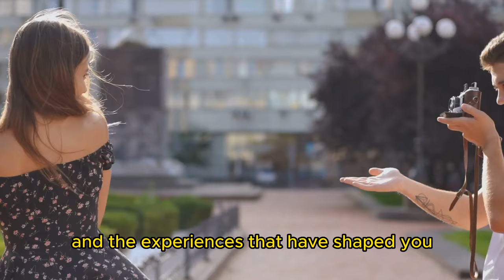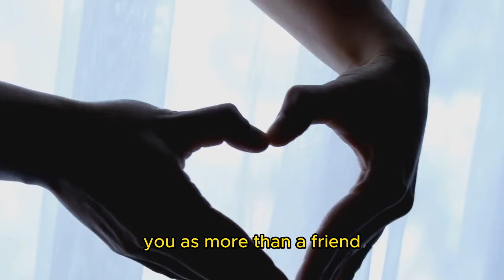11 Clear Signs She Wants More Than Just Friendship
In this insightful video, we delve deep into the intricacies of common relationship dynamics to decipher the subtle signs that a woman may want more than just friendship. While not based on scientific facts, our observations and anecdotes shed light on unspoken cues that can be easily missed. If you've ever wondered if there's something more to your connection, this video is a must-watch! Let's dive in together and uncover the mysteries of attraction and friendship! 🕵️♀️💕

OUTLINE:
00:00:00 Introduction
00:00:32 Sign 11 - She Initiates Contact
00:01:16 Sign 10 - She Shares Personal Stories
00:02:10 Sign 9 - She Shows Interest in Your Personal Life
00:03:02 Sign 8 - She Finds Reasons to Spend Time with You
00:03:49 Sign 7 - She Gets Jealous
00:04:39 Sign 6 - She Compliments You Often
00:05:35 Sign 5 - She Talks About the Future
00:06:23 Sign 4 - She Makes an Effort with Your Friends and Family
00:07:09 Sign 3 - She's Physically Affectionate
00:07:59 Sign 2 - She's Always There for You
00:08:46 Sign 1 - She Tells You
00:09:34 Conclusion